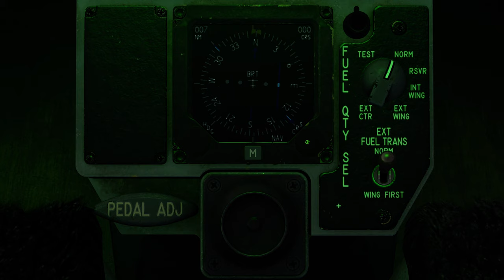Digital Combat Simulator Black Shark 2020 10 04 07 57 12 01